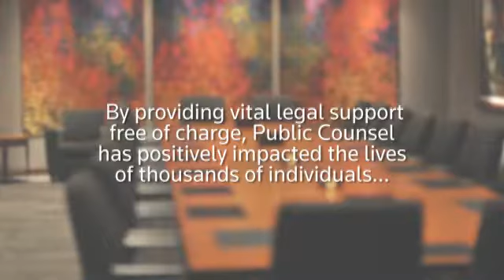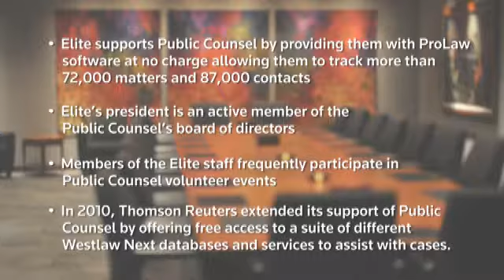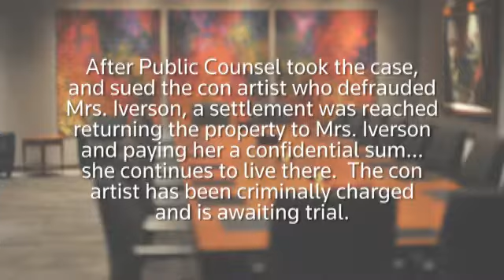Elite and Public Counsel -- Working in Partnership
An overview of how Elite, a Thomson Reuters business and Public Counsel, the United States' largest pro bono law office, are working together to strengthen communities by providing vital legal services to those in need.